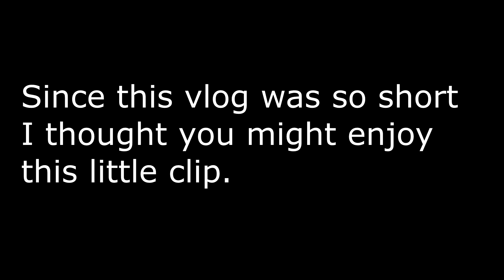Why We Put Oranges in Stockings - Family Vlog 108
Welcome to the life of Pastor Luna and his family!

Buck Denver Asks: Why Do We Call It Christmas?

Send Mail To:
Paul Luna
350 Pine St.